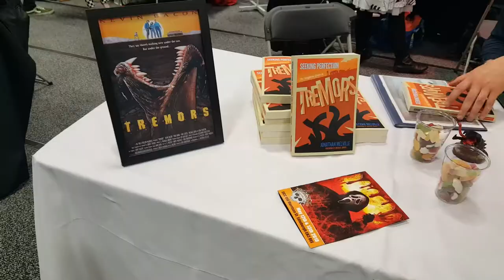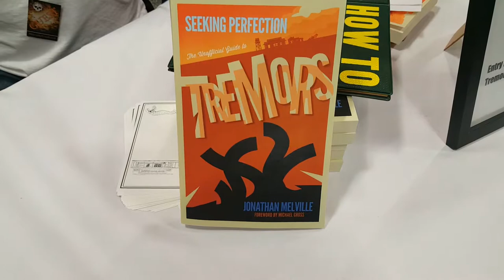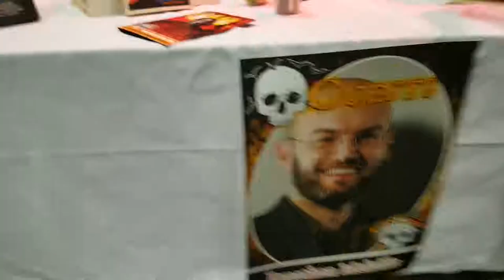Interview with Jonathan Melville (Seeking Perfection)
My interview with Jonathan Melville, author of Seeking Perfection (the Unofficial Guide to Tremors) at Edinburgh Horror Con 2018.

Find Jonathan on Twitter: @jon_melville and @tremorsguide